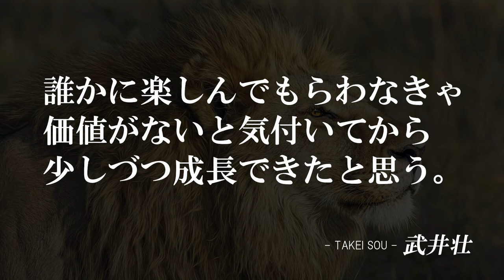【武井壮】やる気を引き出す名言集【中編】